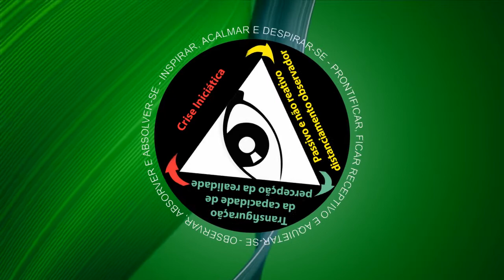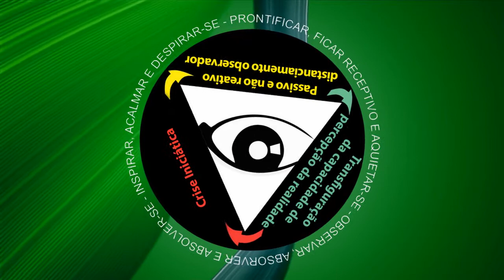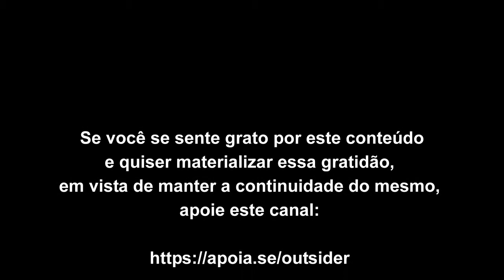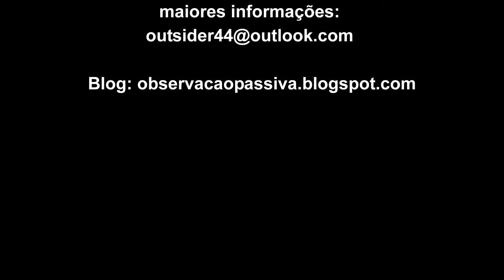A observação corta a imatura identificação com as vozes do medo